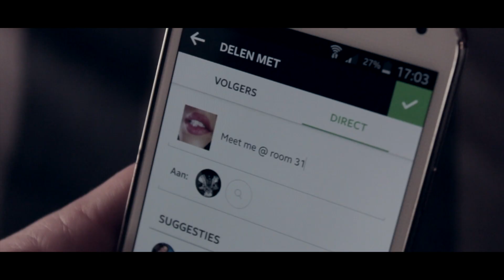IAMGUNZ - Do It For The Gram (Music Video)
Music video by IAMGUNZ "Do It For The Gram"
Produced by Jahlil Beats
Video directed by Ganji Visuals

Join IAMGUNZ